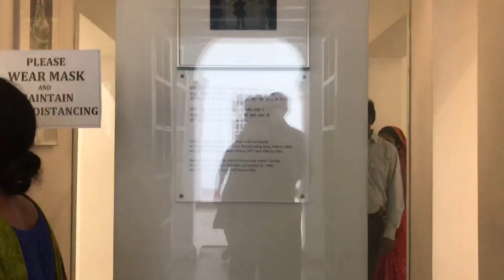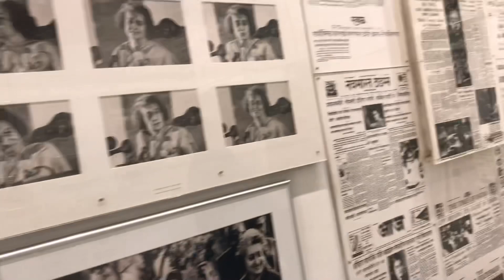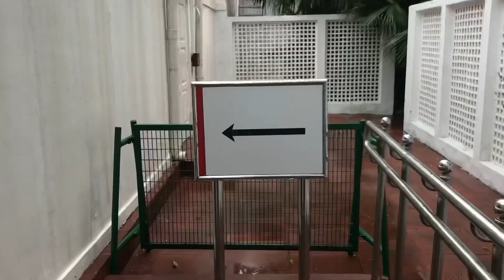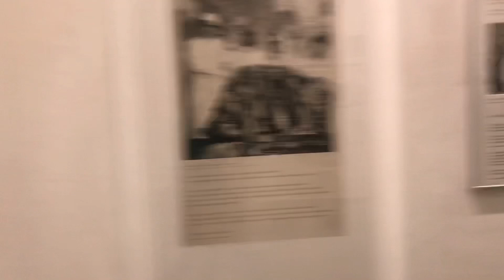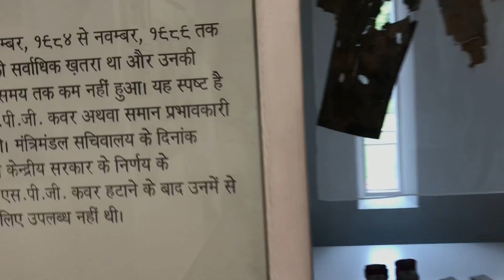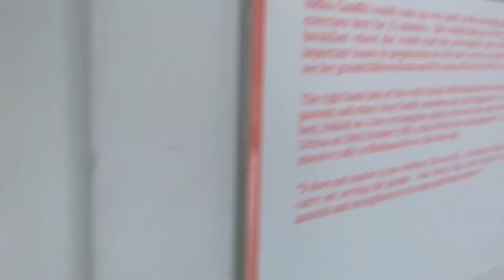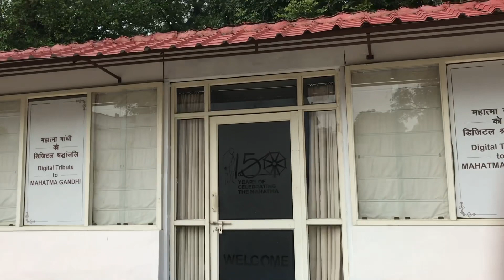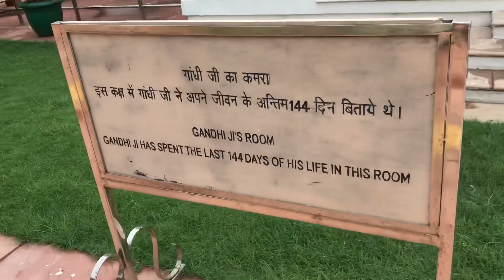Delhiile ഞങ്ങളുടെ അവസാന ദിവസം| part 4 | traveling kids | Kasaragod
last day at capital

Indira Gandhi measum
Gandhi Smriti
Red fort

for our daily updates
follow us on